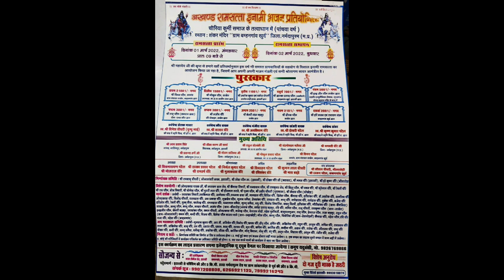विशाल भजन प्रतियोगिता ग्राम बम्हनगांव खुर्द 01/03/2022@SapnaElectronicsBhajan